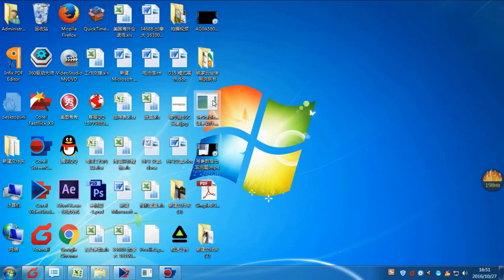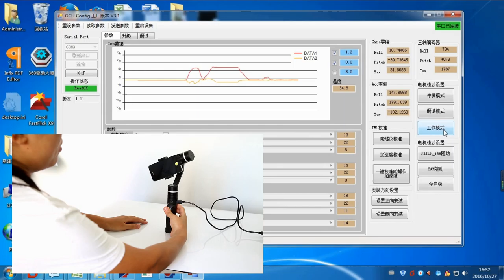BeStablecam Horizon HF3 Smartphone Stabilizer Gyro Accelerator Calibration